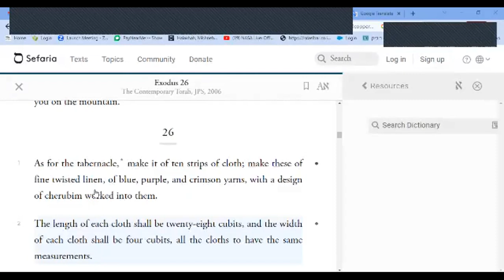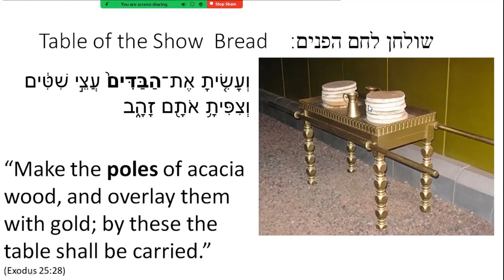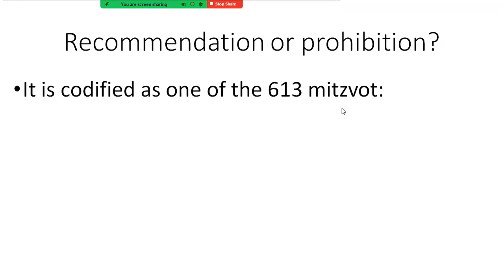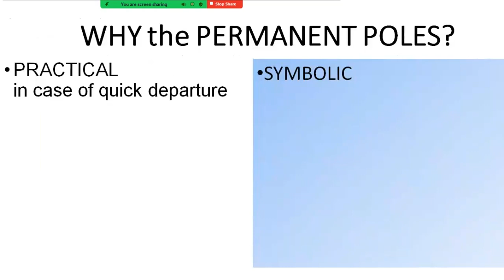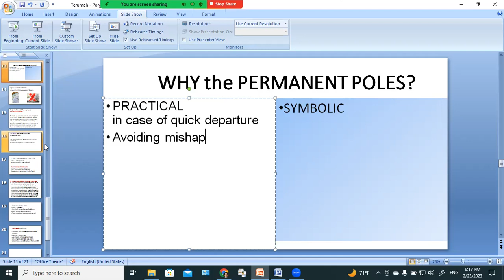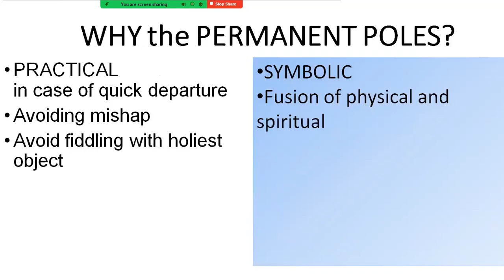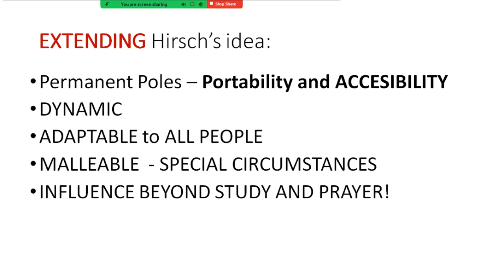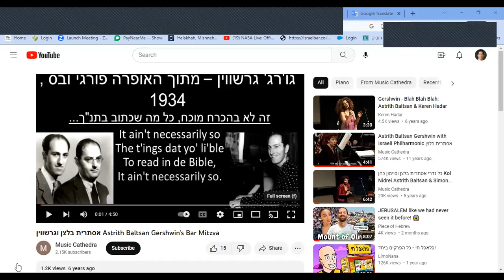Porgy and Bess and the Permanent Poles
How are the wooden poles used to carry the Ark connected to Porgy and Bess?